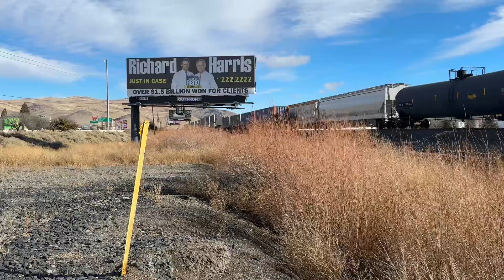Union Pacific (ZLTG2) Intermodal Train going by Sparks Nevada picking up more Intermodal cars